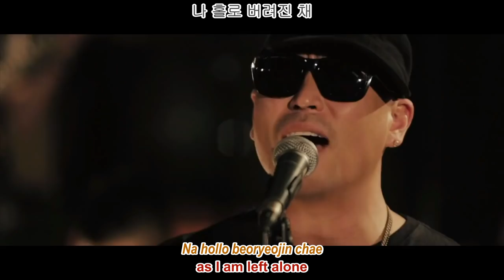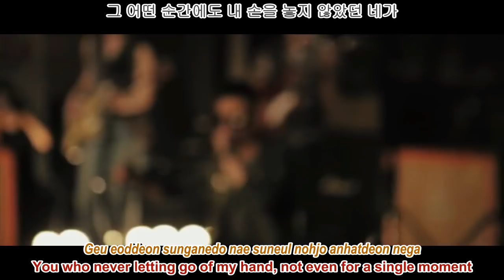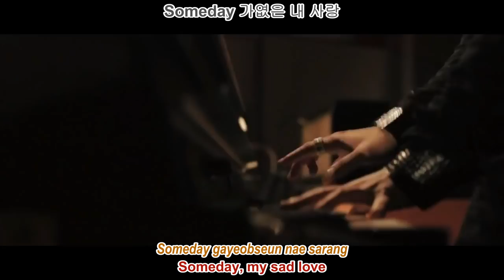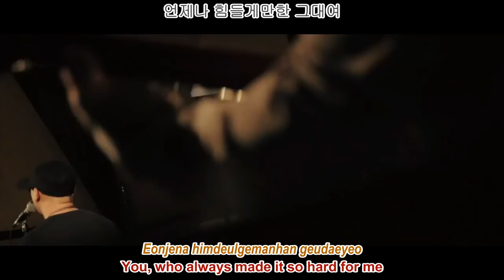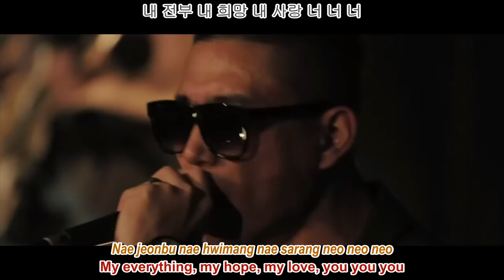LeeSSang - Someday MV (Feat. Yoon Do Hyun of YB) [Eng sub + Romanization + Hangul] [1080p][HD]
Awesome song, it's been awhile since i listen to an unplugged songs and when i heard this song it turns out to be hell a good song, being quite bored with kpop lately, very grateful with leessang.

Romanization: alienjantan
Translation: Akmly25 & alienjantan
Timer & Typesetter: alienjantan